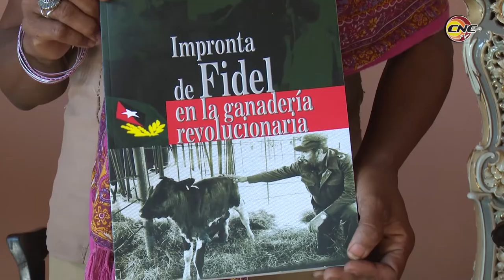Trabaja ACPA en Granma en el rescate de la historia y tradición ganadera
El rescate de la historia y tradición ganadera es objetivo primordial para la filial de la Asociación Cubana de Producción Animal en Granma. Con tal fin, firmaron un protocolo patrimonial cultural con el Museo Casa Natal de Carlos Manuel de Céspedes, patricio que destacó además de su relevante rol histórico, en la ganadería y economía de toda la región.